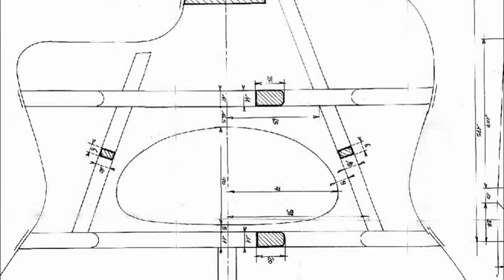Selmer Maccaferri style Guitar Side Hole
How to add a side hole in a Selmer Maccaferri guitar